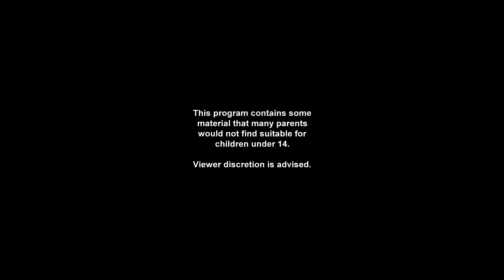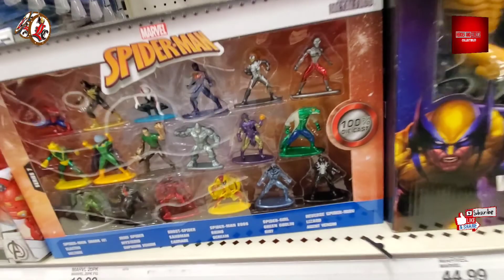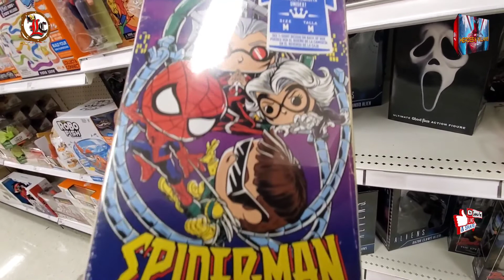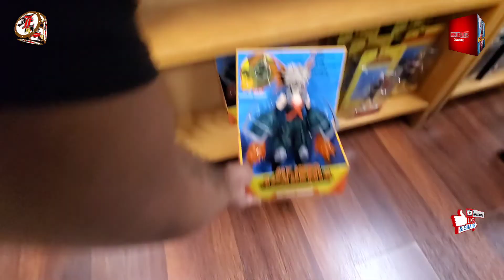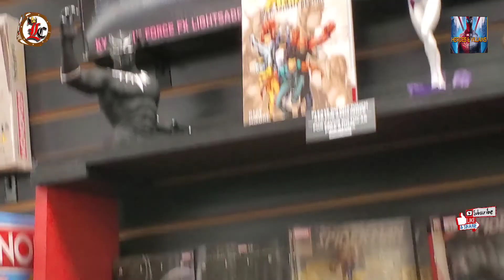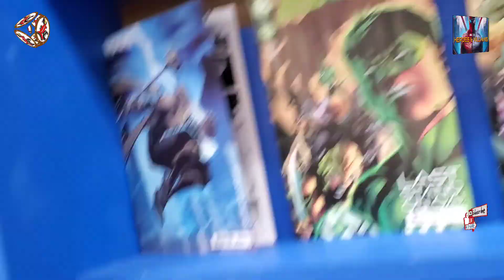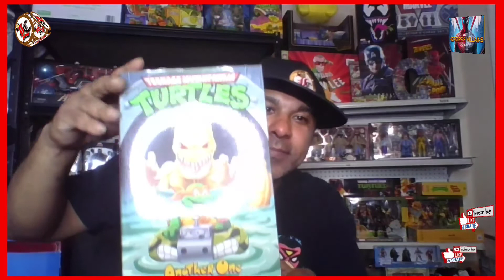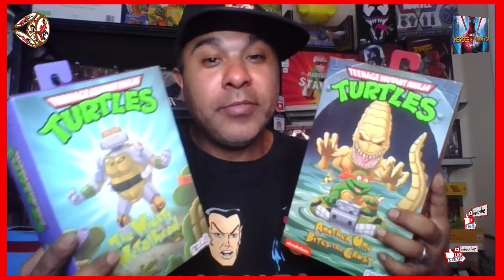Toy Hunting | Haul-A-Thon | Comic Shop | 2 Targets | 1 Walmart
HeroesAndVillainsCollectibles Where we bring you all things Superhero related. Get info. on ComicBooks, Sideshow Collectibles, HotToys, CollectingOnABudget News4Collectors and much more.

Chapters
Intro 0:00
Target #1 0:53
Target #2 7:00
Coliseum Of Comics 12:05
Walmart #1 19:50
Pick Up Haul 25:55